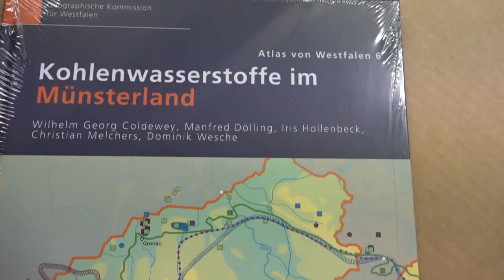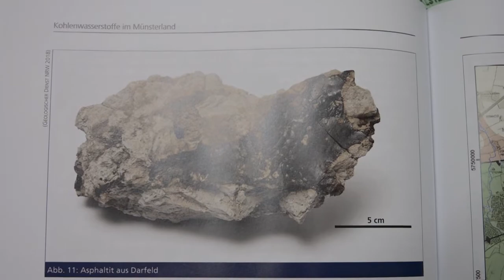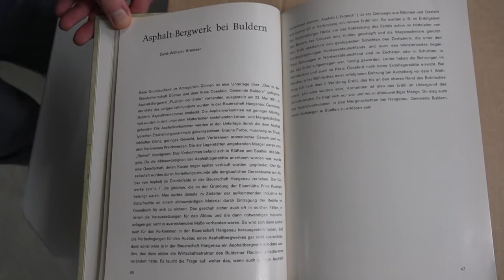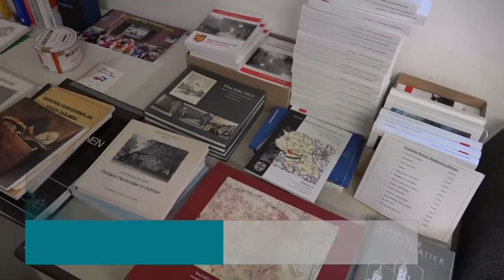Übergabe des Bandes 6 "Atlas von Westfalen" an das Stadtarchiv Dülmen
Ein Atlas über Kohlenwasserstoffe im Münsterland wurde jetzt an das Stadtarchiv Dülmen übergeben. Im neuen Atlas werden unterschiedliche Bodenfunde im Münsterländer Kreidebecken dargestellt